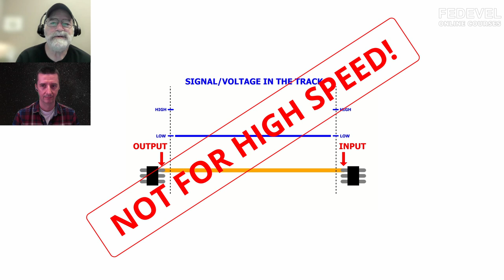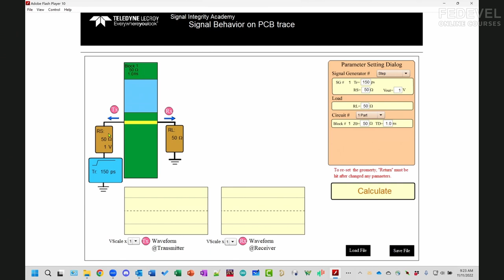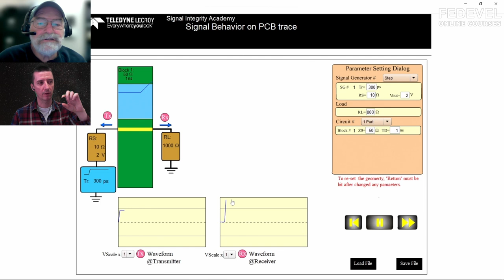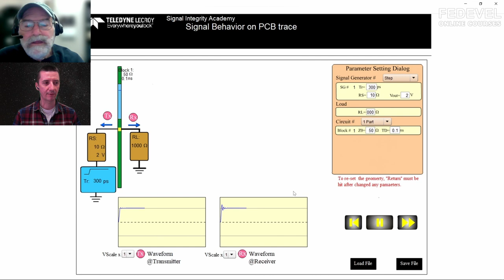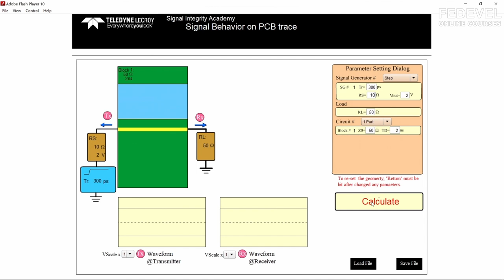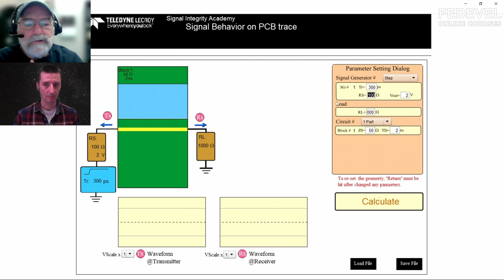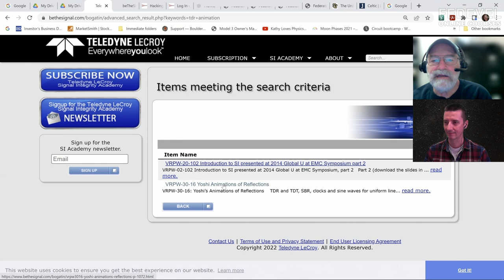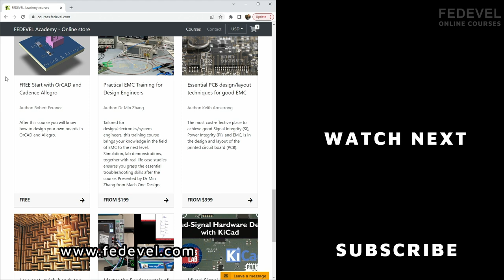When a Signal Hits The End of a PCB Track - What happens? | Reflections by Eric Bogatin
Ringing caused by reflections can be fixed. What is happening and what to do? Explained by Eric Bogatin. Thank you Eric.

Chapters:
00:00 Understanding reflections
01:06 Electrically Short vs. Long
02:52 The tool we are using explained
03:48 Simulating: Electrically short
08:04 Reflections on classic CMOS and standard board
10:41 Simulating: Electrically long (e.g. DDR3 / DDR4)
15:16 50 OHM impedance is not 50 OHM resistance
16:39 Simulating a buffer example
18:32 Why we get reflections
20:37 What happens when there is a reflection
25:44 Why reflection disappears
30:08 Frequency of ringing
31:49 How to eliminate reflections
35:37 Signal level change caused by termination
39:25 Source termination

Would you like to support me? It's simple:

- Sign up for my Hardware design and PCB Layout online courses

- Robert